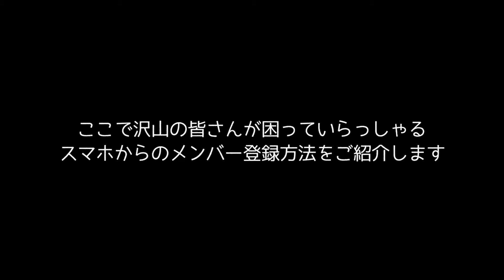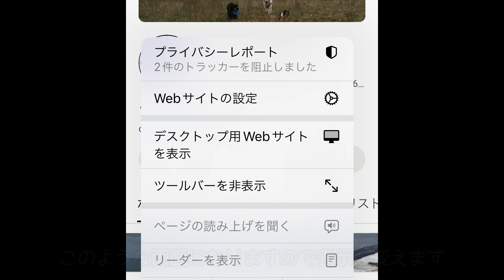スマホからYouTubeメンバーになる方法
昨日開設しましたこーる君ファミリー【通称メンバーシップ】に沢山のご登録をありがとうございました！
お陰様で、絵文字をどんどん増やす事が出来まして、もう一つ増やせる枠が増えたのですがネタ切れになってしまいました(汗)
これからもさらに楽しんで頂けますよう精進していきます！

色々な特典があるメンバーシップ【こーる君ファミリー】